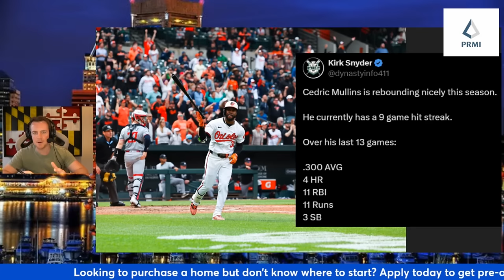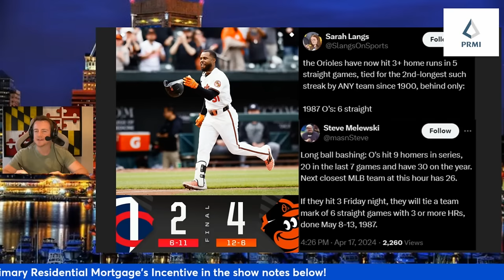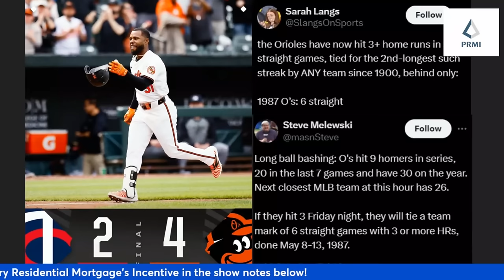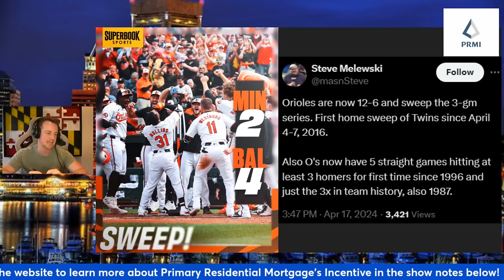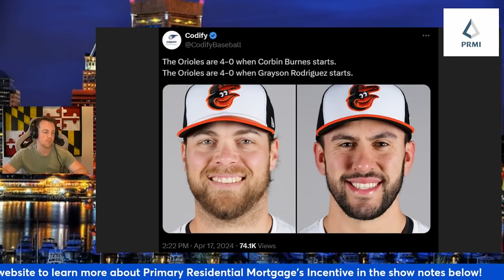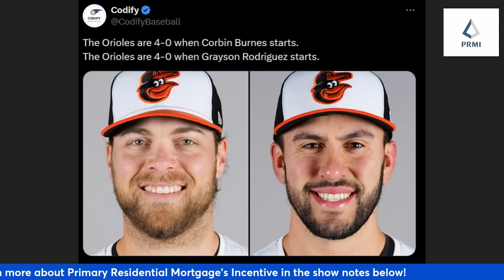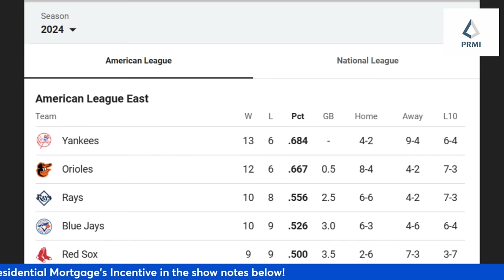Baltimore Orioles are Closing in on HISTORY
TAKE ADVANTAGE OF MY CHANNEL PARTNERSHIPS EXCLUSIVELY OFFERED TO YOU!

Ravens Vault Podcast